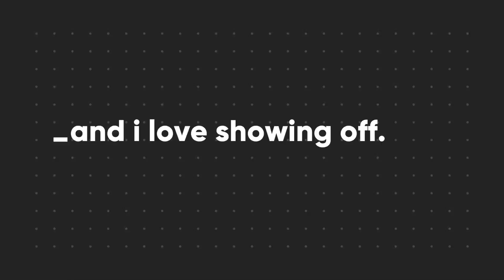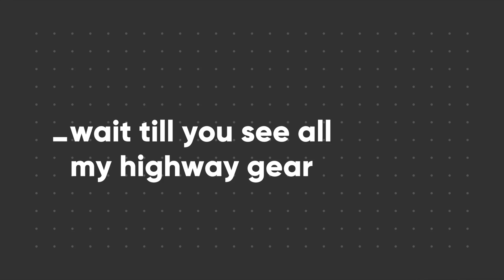Roadster Store: Heart of the Highway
Say hello to the world's first talking store, me! I've got unique experiences and all the great highway gear for you. So pay me a visit, Bengaluru. Don't keep me waiting!